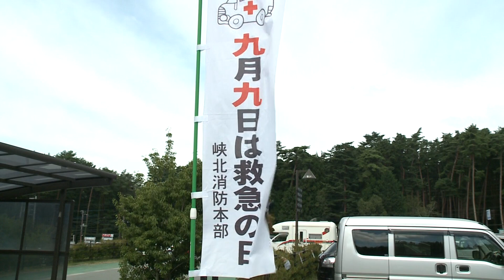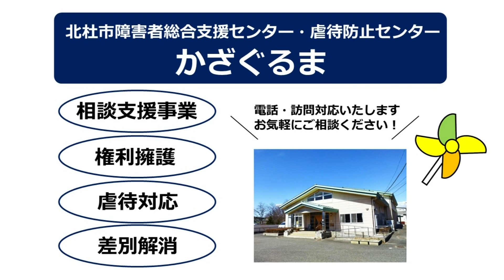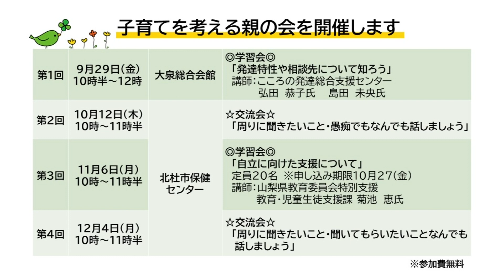【週刊ほくとニュース】2023年9月16日～9月22日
ニュースの中で見たい項目があるときは、こちらの概要欄から各項目の冒頭に移動できます。

■　今週の出来事
1:58～　令和5年第3回北杜市議会定例会　開会
5:52～　峡北消防本部救急の日イベント
8:36～　医療・介護交流会
■　ほくレポ
11:20～　子育てを考える親の会